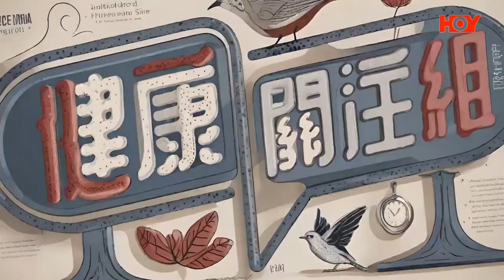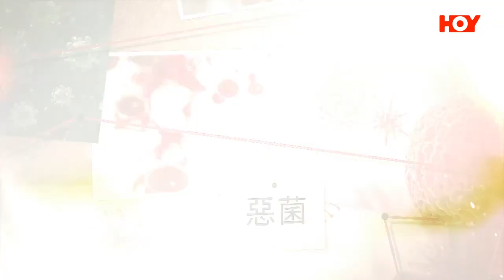健康關注組｜ EP175 PT1｜ 小心感染食肉菌 嚴重截肢都有份 ｜ 食肉菌 ｜ 甲型鏈球菌 ｜ 高鈞賢 ｜ 黃芳雯 ｜ HOY TV 77台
《 健康關注組 》YOUTUBE精華重溫：
 • 健康關注組

日本最近爆發甲型鏈球菌，係食肉菌嘅其中一種，已經爆發咁三百幾宗，死者仲包括一名香港人，點解會感染到食肉菌？咩係食肉菌？隻菌會食你啲肉？聽講嚴重仲要截肢？《 健康關注組 》請嚟感染及傳染病科專科 黃天祐 醫生，急症科專科 嚴建明 醫生，同大家關注食肉菌，食肉菌原來有好多隻，點預防？點處理？早啲知，早啲醫，我唔想截肢😱。